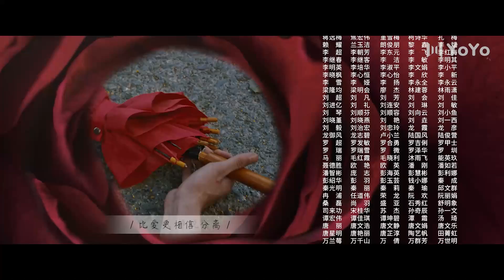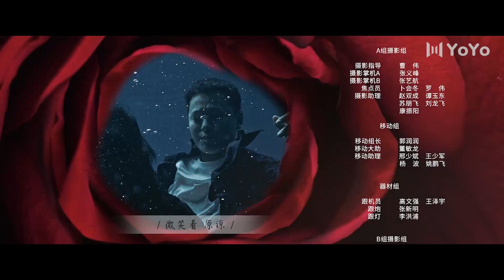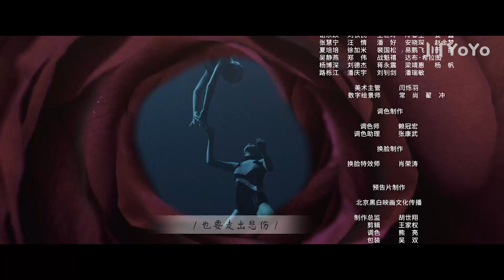【ENG】《通天塔 | Babel》EP27（秦俊杰/邓家佳/刘欢/李梦/黄梦莹/薛佳凝）